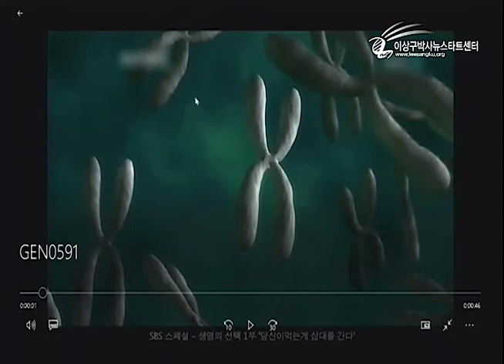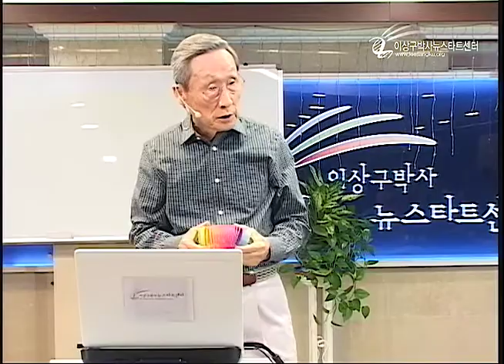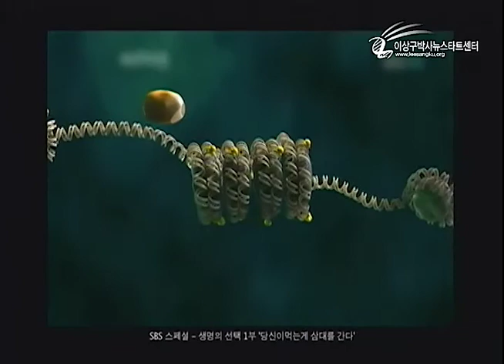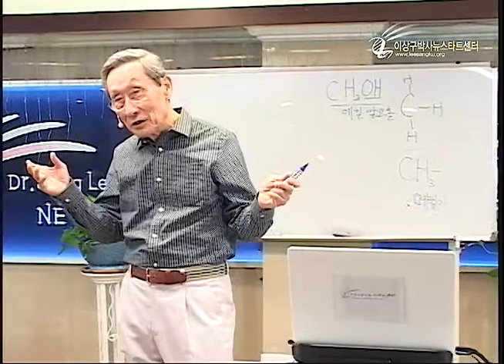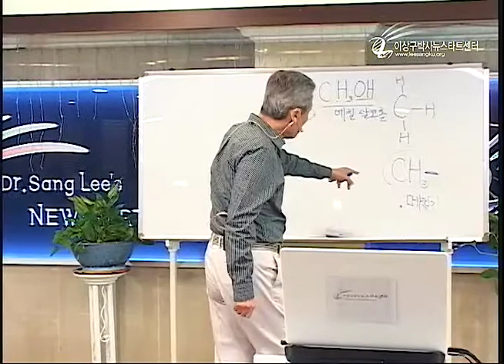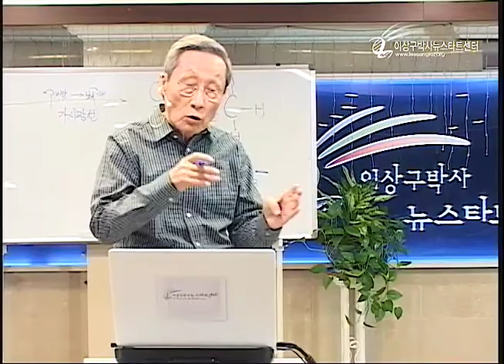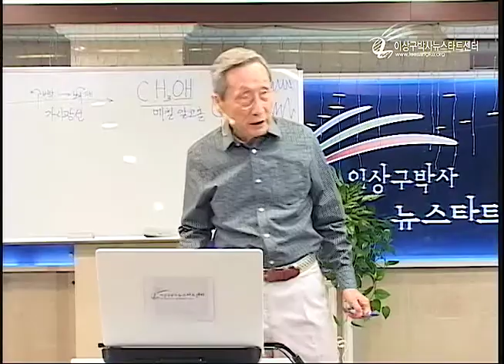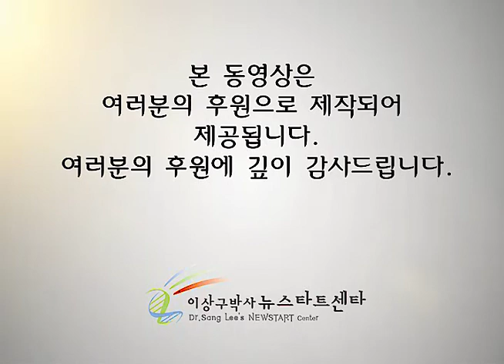R210-03 말씀으로 치유되는 과학적 증거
말씀으로 치유되는 과학적 증거